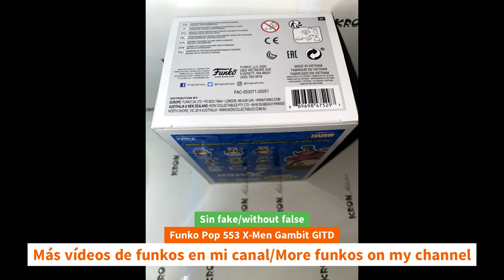Unboxing Funko Pop 553 X-Men Gambit GITD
Unboxing Funko Pop 553 X-Men Gambit GITD unboxing Funko Pop